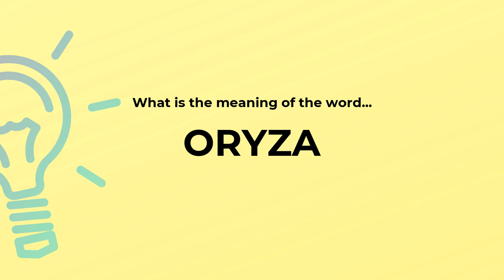What is the meaning of the word ORYZA?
Definition and spelling of the word ORYZA.

(00:00) Intro
(00:07) As a noun
(00:12) Spelling

As a noun (00:07):
• rice